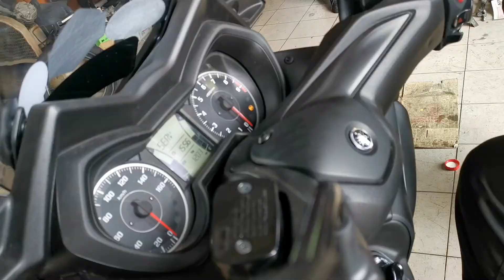Cara tukar minyak gear box Yamaha Xmax 250 Malaysia - Part 1.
Tadi lepas service 1000 km pertama (tukar minyak hitam dan minyak gear box) pastu pomen reset. Xmax keluar je kedai rpm lebih 5 tetiba moto berat dan berhenti RPM jadi kosong dan bunyi something kat belt (enjin tetiba mati juga) .. Stat hidup, lepastu rpm lebih 5, roda macam berat (ada bunyi kelekung kelekang kat belt), pastu enjin mati, lepas 5 kali kena camtu terus motosikal tak hidup. Call pomen yang serbis tu datang cek kata komputer box problem. Pastu tolak pakai kaki ke bengkel semula, pastu lock dia (key less) tak leh function pulak lepas depa cek kat bengkel. Siapa pernah kena canni, moto sekarang tinggal kat kedai, jika tak boleh buat, kedai akan claim warranty kilang.. Motosikal ni baru 7 hari. 😂🤣

Siapa pernah kena Xmax tetiba shut down macam ini, ha kito geng.. 😂🤣

Top Speed Yamaha Xmax 250 Malaysia ikut GPS (Global  Positioning System).

HaSekilo.